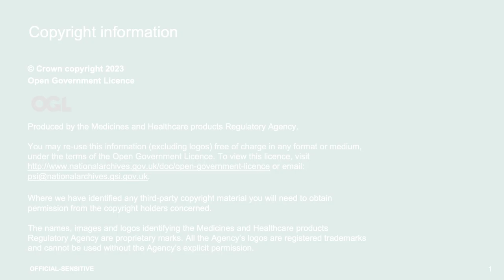MHRA Board Meeting held in public - January 2023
MHRA Board Meeting held in public, Tuesday 17 January 2023.